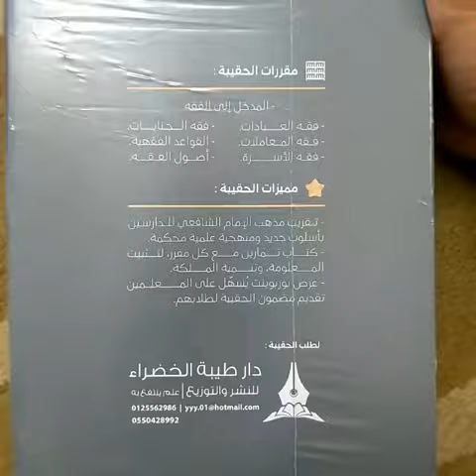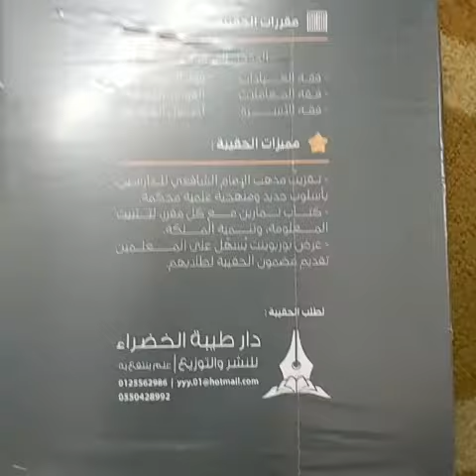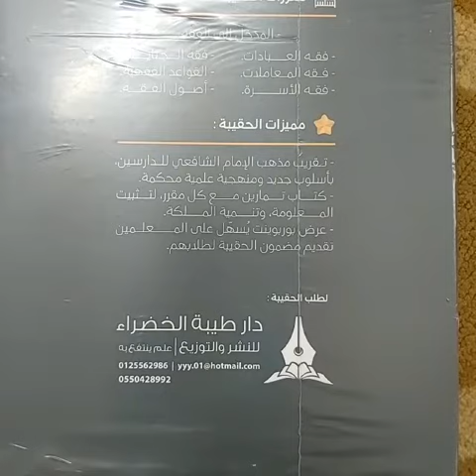التعريف بالحقيبة الشافعية باللغة الإندونيسية